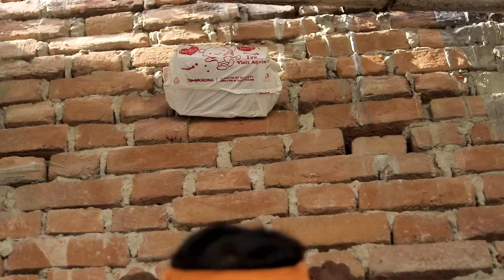Gaon Ki Diwali | Happy Diwali | Diwali Comedy | Bhullan Ki Vines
Written By - Mirza Faisal
Shoot&Edit By - Mirza Faisal
Thumbnail - Shanu Jannat Production
                         Cast
Bhullan - Mirza Faisal
Lullan - Hareesh Yadav
Gulabo - Nisha Kanaujia ( Farrukhabad Ki Queen )
Laddo Prasad - Lalta Prasad
Natu - Siraj Alam
Gulabo Babu Ji - Zaigam Khan